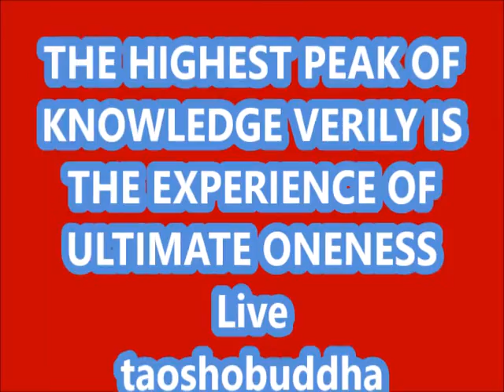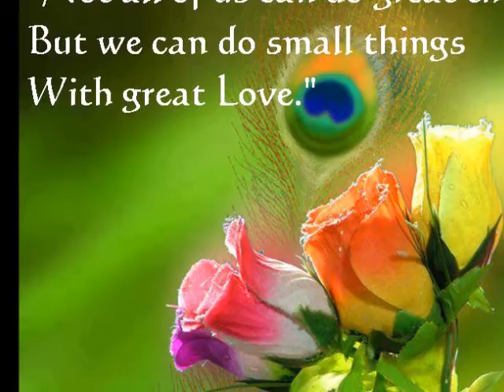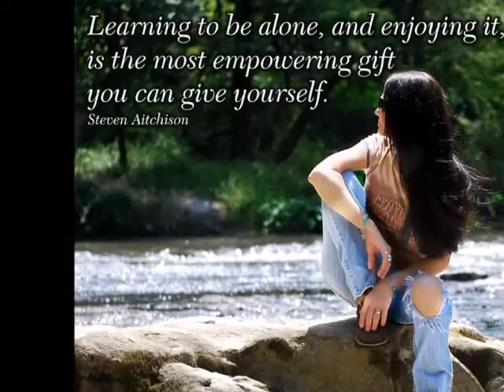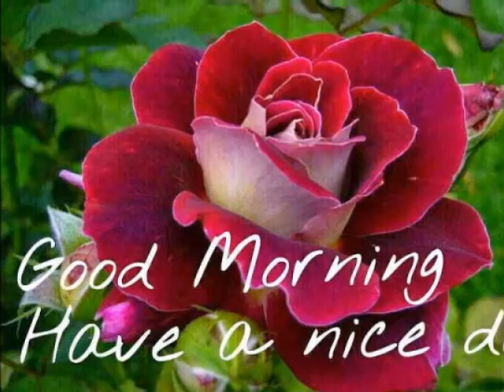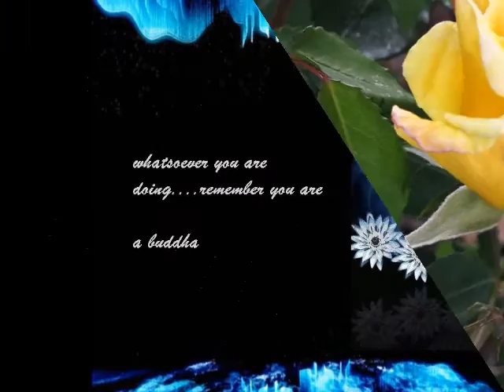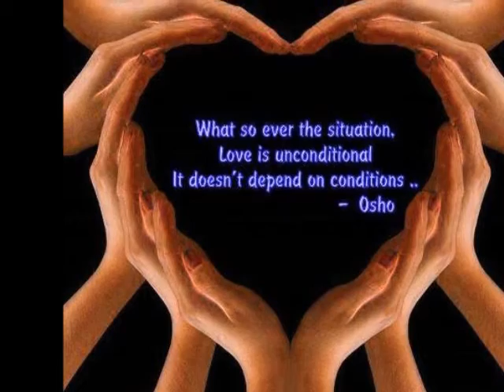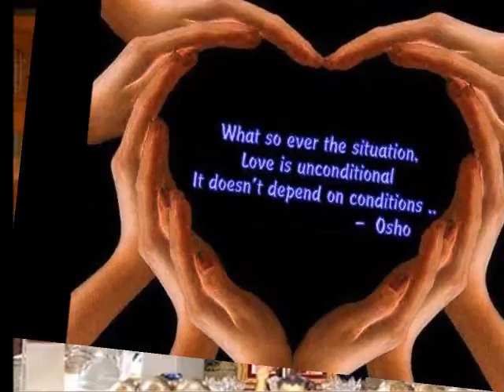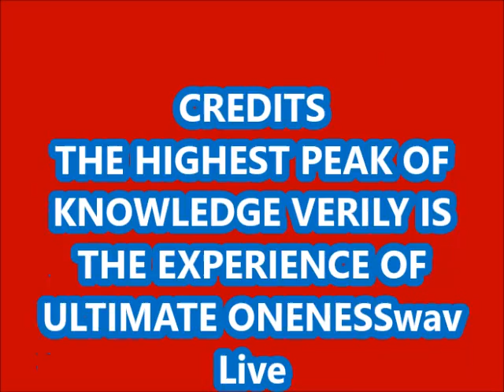THE HIGHEST PEAK OF KNOWLEDGE VERILY IS THE EXPERIENCE OF ULTIMATE ONENESS wav